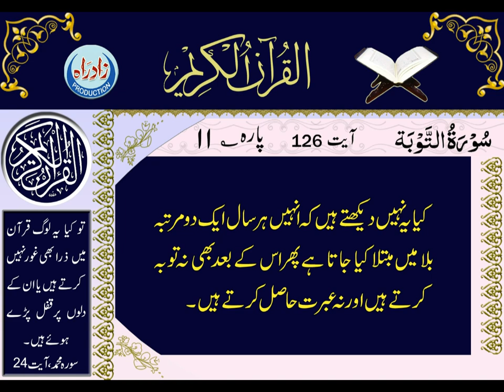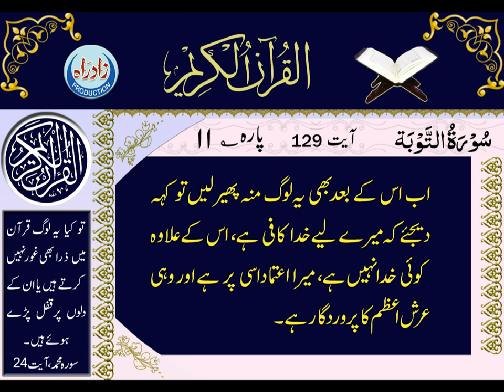009 Sura At Tauba with Urdu translation